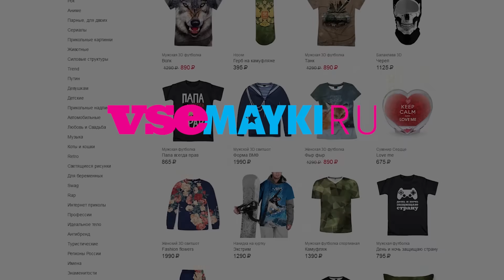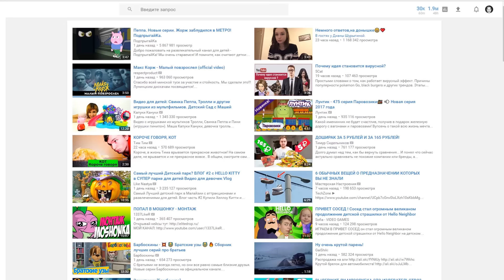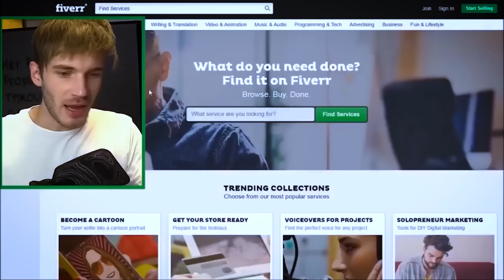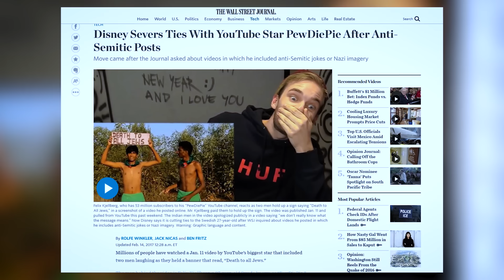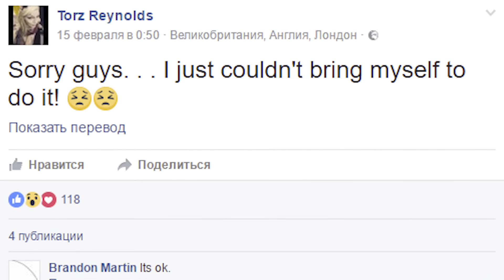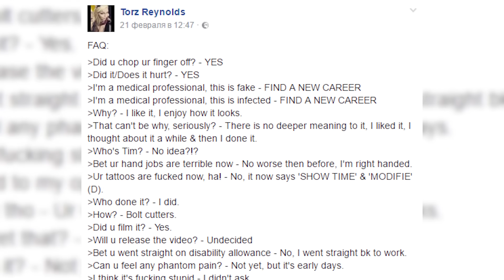БЛОГ ШУРЫГИНОЙ, НАЦИСТ ПЬЮДИПАЙ и ОТРЕЗАННЫЙ ПАЛЕЦ - Вечернее шоу с Приятным Ильдаром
Запускаю новый формат шоу под названием "Вечернее шоу с Приятным Ильдаром". Сегодня поговорим о Диане Шурыгиной / на донышке и её youtube-канале, пьюдипае и нацизме, а так же о девшуке из Лондона, которая отрезала себе палец.